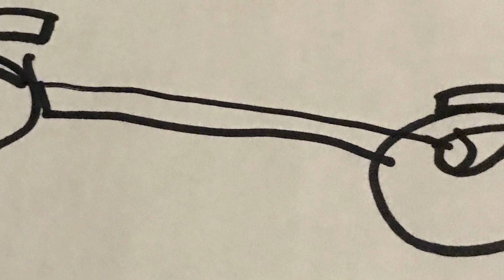September 16, 2022